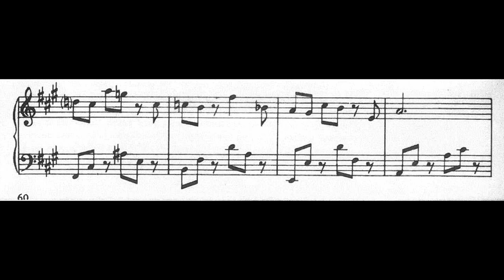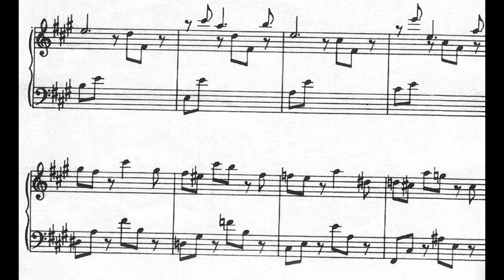Evencio Castellanos - Mañanita Caraqueña, a Valse for Piano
Claudio Carbó - Piano
Evencio Castellanos (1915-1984) was a Venezuelan Composer.
In 1938, he entered the Escuela Superior de Música de Caracas, where he studied singing with Antonio Pardo Soublette, cello with Carlos Áñez, music history with Juan Bautista Plaza, and harmony and composition with Vicente Emilio Sojo.
Between August 1947 and September 1949, he lived in New York where he studied piano improvement with Carlos Buhler.
Through his performances and arrangements, he imposed a brilliant piano style that was expressed in his compilations and harmonizations of salon waltzes.
Throughout his musical career, Evencio Castellanos obtained various awards and recognitions such as the special prize from the Caracas Athenaeum corresponding to the Teresa Carreño contest (1952) for his Tribute to Teresa Carreño, the National Music Award (1954) for his symphonic poem Santa Cruz de Pacairigua, the National Music Prize (1962) for his profane oratorio El Tirano Aguirre and the National Prize for Artistic Career in 1979.